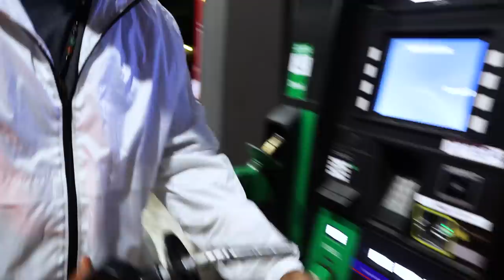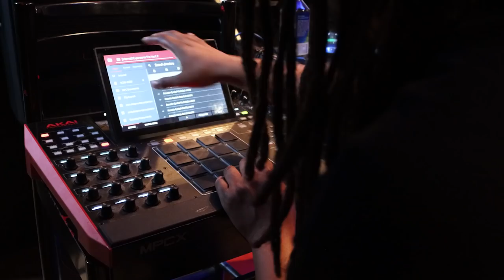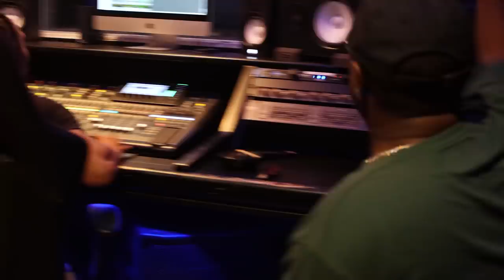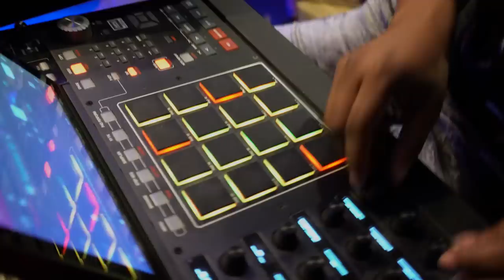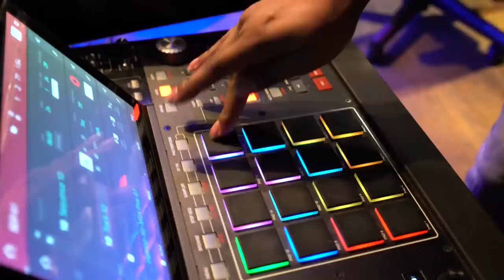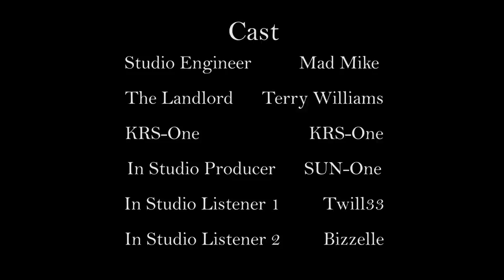Save The Studio - Short Film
When the studio engineer is confronted with an eviction notice, he relies upon a major recording artist to help him "Save The Studio".

Written, Produced, Directed, and Edited By Tyme Journey

Starring
KRS-One
M.A.D. Mike
Terry Williams
Twill33
SUN-One
Bizzelle

Music
1. Race Trac Freestyle (Prod by Pascal-One)
2. Car Freestyle (Prod by DJ Static)
3. Have To Wait (Prod by DJ Static)
4. Krazy (Prod by Pascal-One)
5. Knock Em Out (Prod by SUN-One)